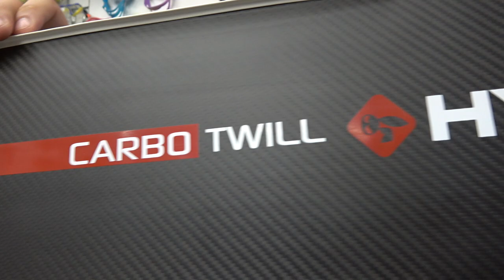Ласты Hydra Carbo Twill и легкая калоша короткие усы Liderfins Forza 400 грамм